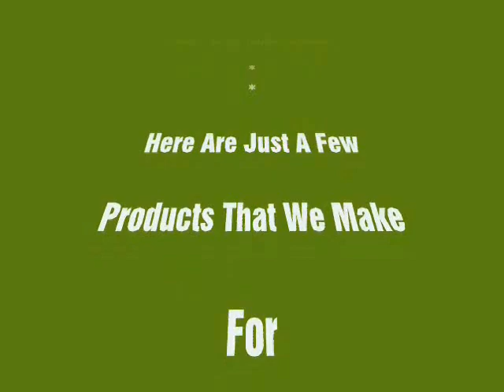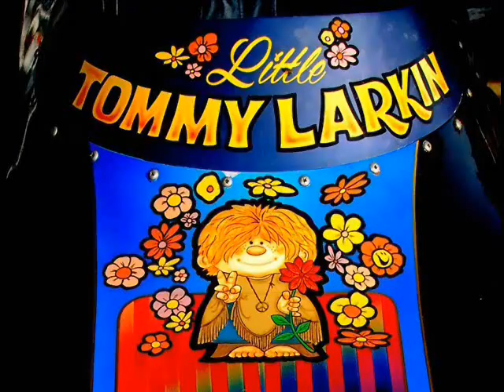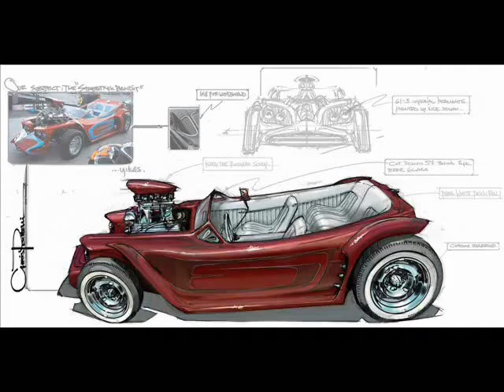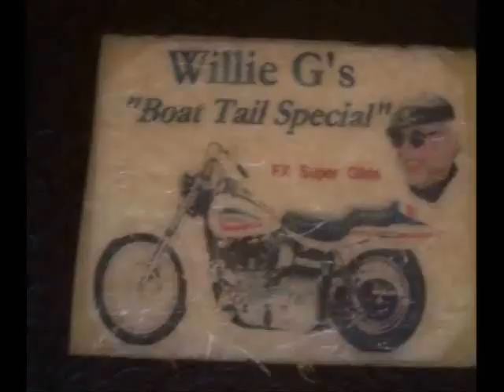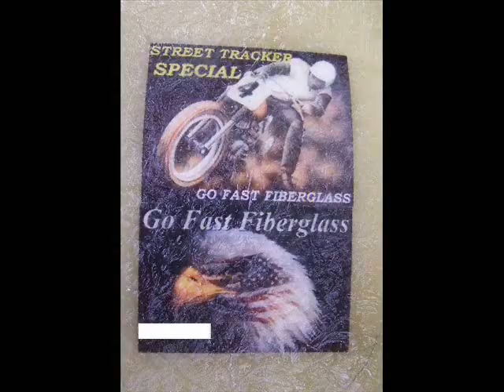How To Fiberglass * PARTS * MOLDS * A FEW CUSTOMER RIDES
A Short Clip Of Some Of Our Fiberglass Molds and Parts. And just a few of our many Happy Customer Hot Rod Photos!